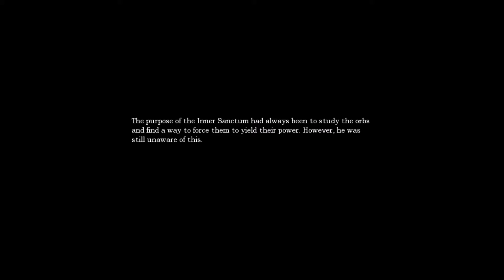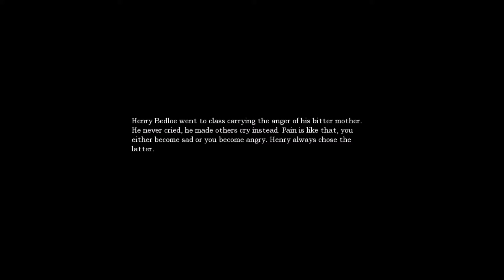Amnesia: The Dark Descent Ep. 39 "I Gotta Rock"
Amnesia: The Dark Descent Play-through

AB and I are at the bridge, in the Cistern. With a rock in hand no clue of what we are doing, we trying to bring this bridge down so we can finally get to the next stage of this game.

Amnesia: The Dark Descent" was initially released September 8, 2010 by the developers Frictional Games. The game is currently available on Microsoft Windows, Mac OS X and Linux platforms.